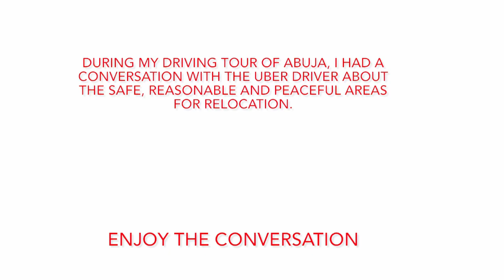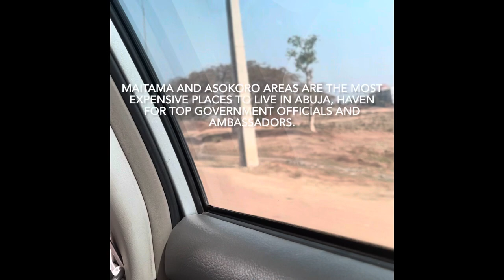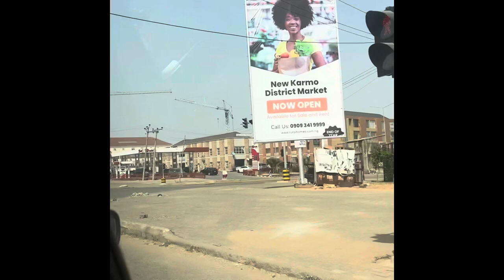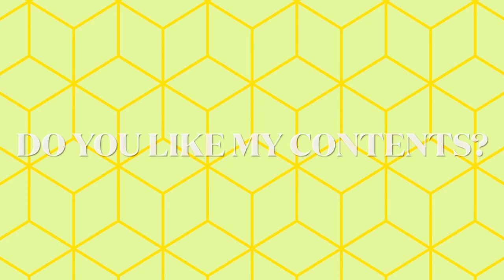LISTEN TO THIS TAXI DRIVER’S ADVICE ON ABUJA HOUSING, COSTS, KIDNAPPING ETC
Travel Vlog, UK to Abuja on relocation exploration.
In 2020, I sold some of my belongings in order to relocate to Nigeria, developed cold feet and decided to stay in the UK.
Now visiting  Nigeria, I have travelled to Abeokuta, Ilorin, Lagos and now in Abuja to find a suitable, serene, peaceful and affordable city/town for relocation.